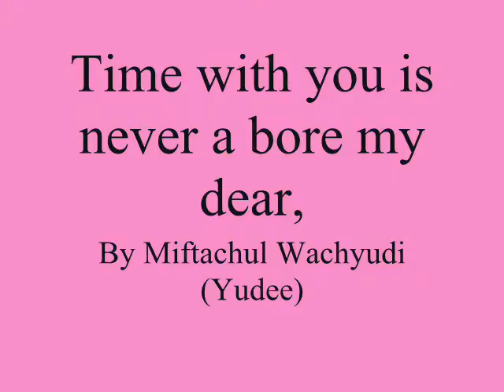Time with you is never a bore my dear, - Miftachul Wachyudi (Yudee)